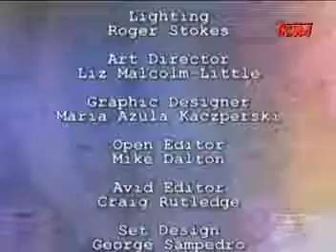Dokument Kościół prześladowany Korea Północna Lektor PL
Kościół prześladowany Korea Północna.

Brytyjski dokument ukazuje kilkumiesięczny okres przygotowań młodziutkich gimnastyczek do największego, najbardziej skomplikowanego i pracochłonnego . Film dokumentalny o Korei Północnej.

W 1962 roku amerykański żołnierz przebywający z misją pokojową w Południowej Korei, opuścił swój oddział, przedarł się przez najbardziej ufortyfikowaną strefę demarkacyjną na.

Film dokumentalny przedstawiający spełnienie marzeń dwóch dziewczyn z Awganistanu, o tym aby zostać dziennikarkami. Podróżując po częściach kraju, zniszczonym przez radykalnych wyznawców.